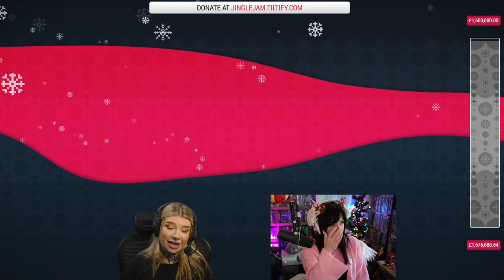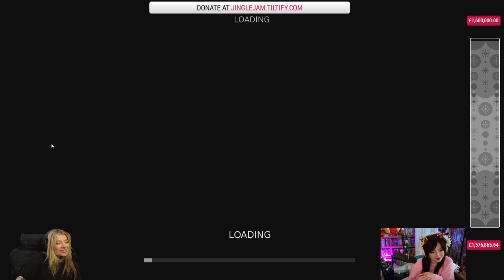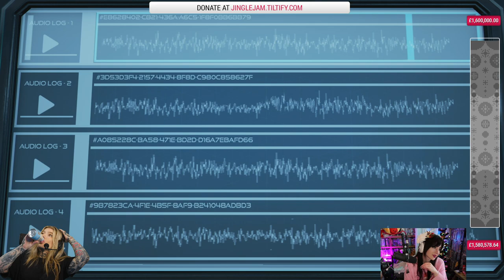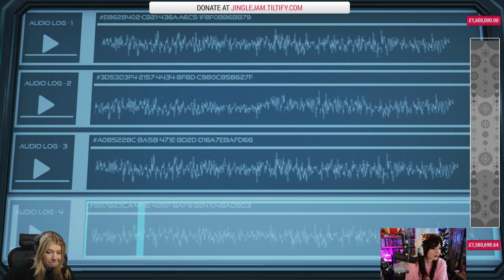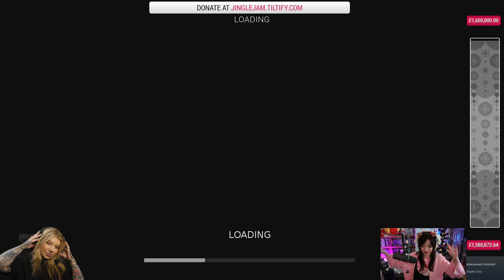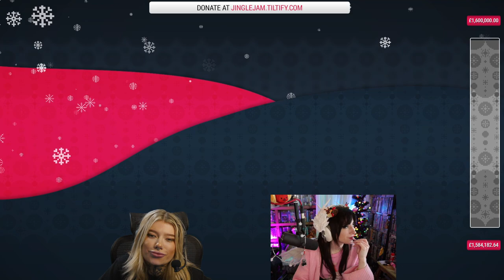Turing Test | Puzzle Sisters | w/ Osie & Bouphe | Jingle Jam 2022 | (03/12/2022)